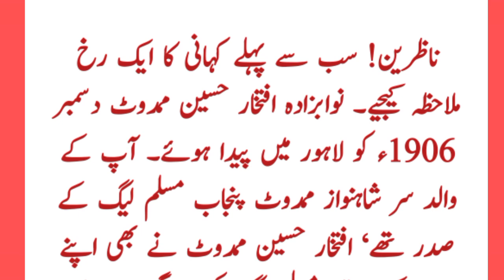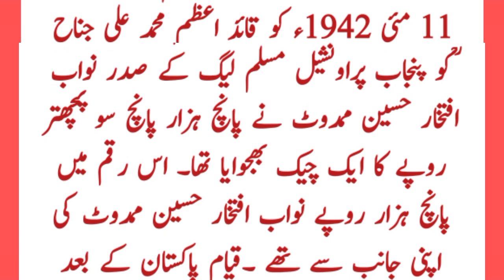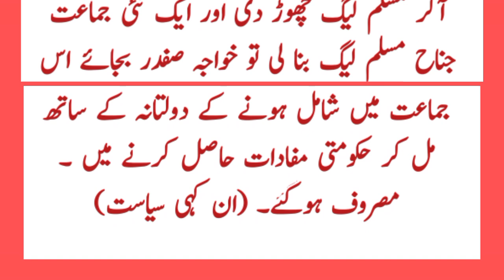What did Khawaja Safdar, the father of Khawaja Asif, cheat with Nawab Iftikhar Hussain Mamdot?